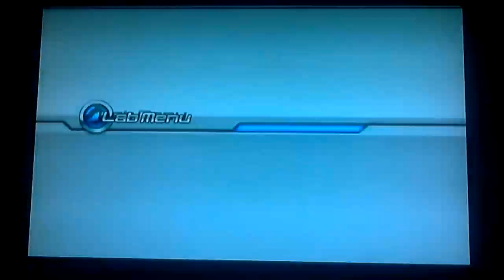Training before the big match (Spectrobes: Origins, Part 16)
Believe me when I say the bosses are much, much tougher than they seem.